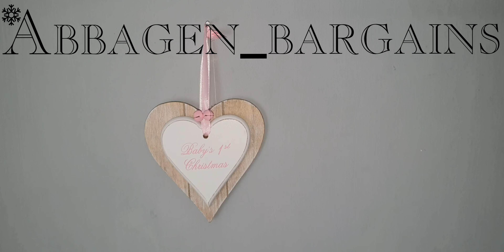New Beautiful Baby's 1st Christmas Heart Hanging Wall Plaque Boy Or Girl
New Leonardo collection baby's 1st Christmas hanging wooden plaque are perfect to celebrate your special baby's first Christmas. Made from strong wood has a beautifully designed heart shape plaque and has two colourful bells on the hanging string is the ideal gift for someone's special baby this festive season. Please visit abbagen_bargains on Ebay by entering the following item number in the search bar: 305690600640.